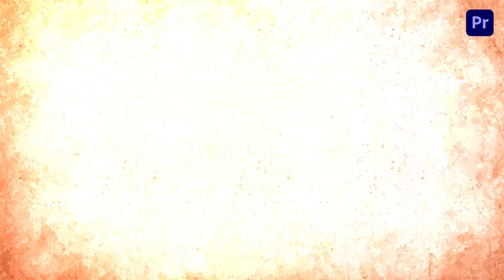Classic Memories Photo Slideshow Premier Pro Template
Access & download the Classic Memories Photo Slideshow Premier Pro Template